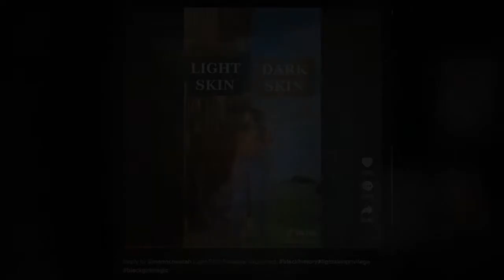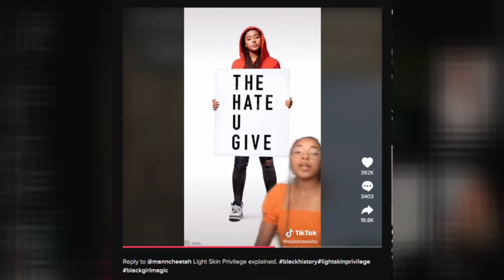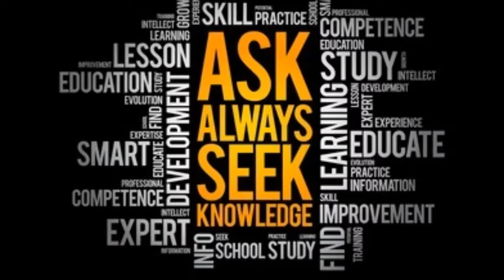Brothers Learn The Truth Behind John 3:16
John 8:32